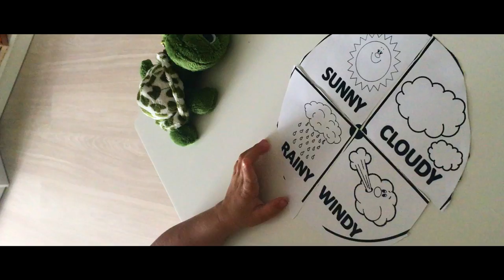Добро пожаловать на канал Бухты-Барахты/Welcome to Bukhty-Barakhty channel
Мальчики и девочки, а также их родители, добро пожаловать на новый интересный канал "Бухты-барахты" маленькой принцессы и мечтательницы Златы, которой всего 3,5 годика☺✨ С помощью родителей она ведет свой милый видеоблог. В своих добрых и по-настоящему позитивных видео малышка показывает свою жизнь, свои увлечения, проводит обзор игрушек и мест, в которых бывает, и просто делится хорошим настроением!😌Злата очень активный и жизнерадостный ребёнок, за которой интересно следить как детям, так и взрослым.👭
Все о чем думают дети, что хочется узнать и попробовать – можно найти на канале Бухты-барахты. Эти видео действительно заразительны и доставляют нереальный заряд позитива и удовольствия своим зрителям. От канала есть большая польза, если Вы собрались купить какую-то игрушку в подарок своим детям или не знаете что нужно Вашему ребенку – Злата знает ответы, точнее по её видео можно узнать, чего хотят дети.👼🏼

Boys and girls welcome to new fascinating channel of little princess. Her name is Zlata and she is only 3,5 years old so her parents help her to create this vlog.☺✨Zlata shows us her life, tells about her hobbies, travels, unboxes toys and shares her good mood with you.😌Zlata is cheerful and energetic baby so not only children but also adults would be pleased watching her videos.👭 This channel is really useful as it helps you to understand better your child’s needs.👼🏼

Put likes!